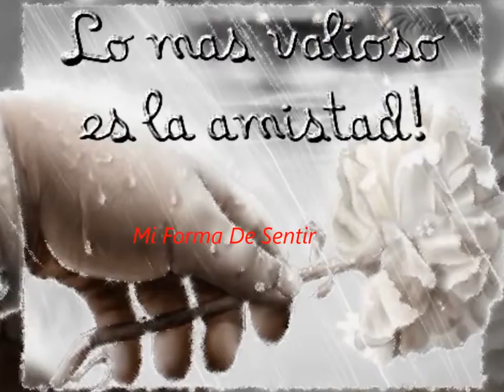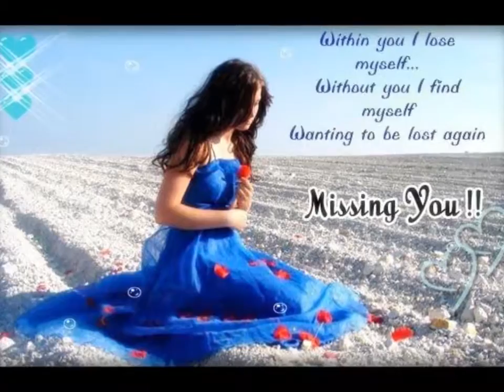Mi Forma De Sentir La Revolucion De Emiliano Zapata1